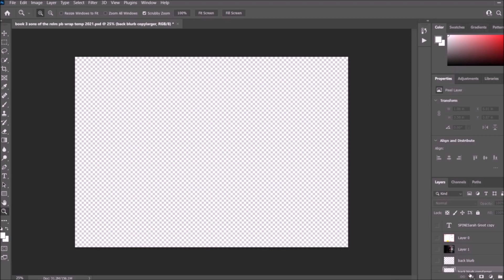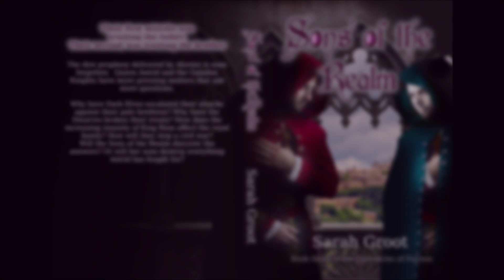Cover Timelapse Book 3 Fanyon Chronicles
Cover creation timelapse of book 3 of The Fanyon Cronicles commissioned by New Zealand author, Sarah Groot.

Design by Karen J Carlisle
KrakenCreations.com.au